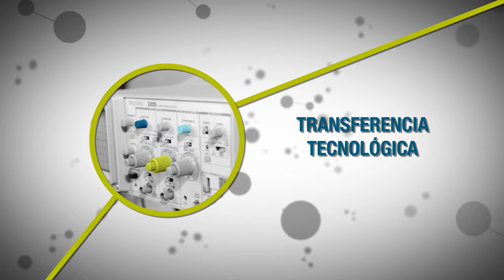Video de Innovación Tecnológica Concytec con Claudia Cisneros